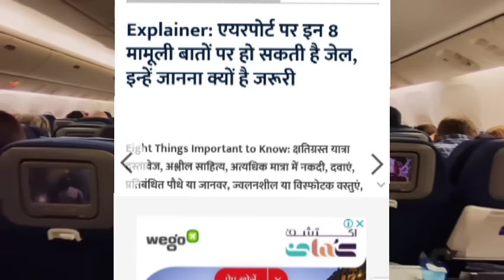लगेज बैग से ये 8 सामान निकालने पर सीधा जेल होगी सरकार ने नया नियम लगाया | Travel Breaking News Today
holly gis is video ma baty ha ki travel breaking news today and airport taj khabar new updates Hindi urdu taj khabar live updates today and airport live updates today and travel taj khabar breaking news today and indian travel airport Taj updates today and इस वीडियो में मैं बताया हूं कि अगर आप एयरपोर्ट के लिए ट्रेवल कर रहे हो तो यह 8 सामान को आप अपने लगेज बैग से हटा देना नहीं तो आपको एयरपोर्ट पर बहुत ज्यादा प्रॉब्लम का सामना करना पड़ सकता है हो सके तो आपको गिरफ्तारी भी हो सकती है

your qures
indian airport news
travel hindi news
travel live updates
airport taj khabar
travel urdu hindi news
travel taj khabar
airport urdu news
flight hindi news
flight breaking news
travel taj updates
airport live khabar
hindi airport khabar
travel urdu news
flight taj khabar
flight breaking news
airport live updates
flight urdu khabar today
travel new updates today
airport khabar urdu
visit visa travel updates
visa khabar hindi news
travel taj khabar today
travel live updates
airport flight khabar today
airport urdu news
airport urdu khabar today
airport hindi urdu news